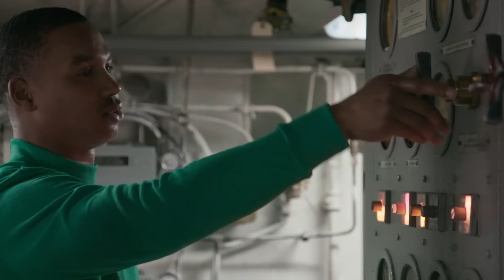A Day In Life of a US Navy Captain Living On 13 Billion $ Aircraft Carrier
Commanding an aircraft carrier is one of the Navy's most difficult and time-consuming positions. Aircraft carriers are warships with over 5,000 sailors onboard. Because of the vast number of people and the numerous operational tasks that take place on a carrier, there is a necessity for someone to supervise and direct these operations. Like the mayor in a city, the captain provides the essential leadership and organizational structure to ensure the smooth operation of this "floating city."
How does a day in the life of a captain aboard an aircraft carrier typically go?
The captain oversees the ship's functioning and is assisted by a team of senior naval officers. These experienced officers, known as department heads, lead the numerous departments responsible for operations necessary to fulfill the ship's mission.
The carrier's captain in the Navy is considered a line officer and is therefore entrusted with extensive authority over his ship. He is responsible for the overall performance of his ship as well as that of the crew, and as a result, he is granted extensive authority. Ultimately, he is the authority that makes the final choice for his command.
The idea that a ship's captain should have such extensive responsibilities and ultimate accountability date back to the earliest days of command-at-sea when a ship and its crew were frequently cut off from any higher authority for extended periods and the ship's captain was solely responsible for the safety and success of his command. Although today's technology makes it possible for a contemporary carrier to maintain a strong connection with higher authorities, the captain's obligations regarding his crew, the ship, and the mission have not altered significantly.